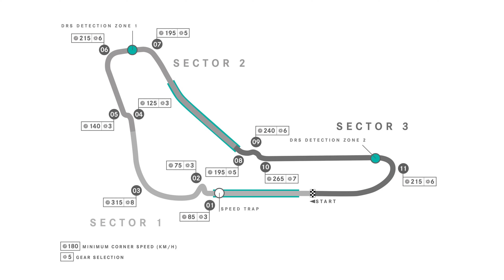The 2024 F1 Season So Far: Track Limits Ep. 1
Welcome to the RELAUNCH of Track Limits, your Official F1 Show for Above the Yellow Line!

I am your host, John, The Motorsports Enthusiast, and in today's episode, I am going to walk you through all the winners of the 2024 F1 season, starting in Bahrain and leading up to the wet and wild ride in Brazil.

All of the ATYL and The Motorsports Enthusiasts social channels are linked below!

Track graphic credit to F1 Chronicle

🤝Special thanks to our partners:
🍻Happy Hour Racing - use promo 'TAYLOR' at checkout!

😎From channel creator Taylor Kitchen, welcome to Above The Yellow Line!